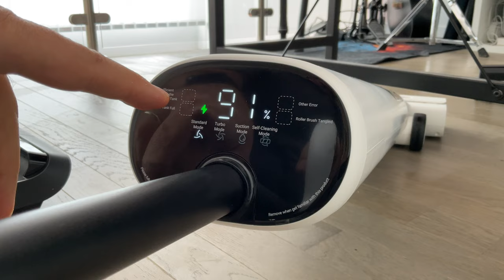OSOTEK H200 lite : Aspirateur laveur moins cher et tout aussi performant que les plus grands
je teste le OSOTEK H200 lite, un aspirateur laveur au très bon rapport qualité prix par rapport à la concurrence.
 OSOTEK h200 LITE
Lien Amazon
Prix dorifine : 399.99€
Extra Discount：13%(52Euro)
 Code:H200LTAMZ
Prix  Final:    247.99€